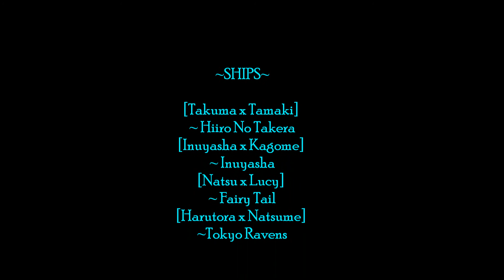Styles & Breeze - You're My Angel (Midnight Mix) ~ Anime Vs.